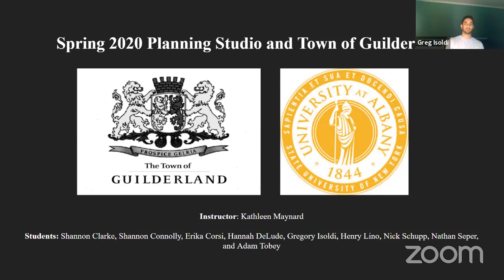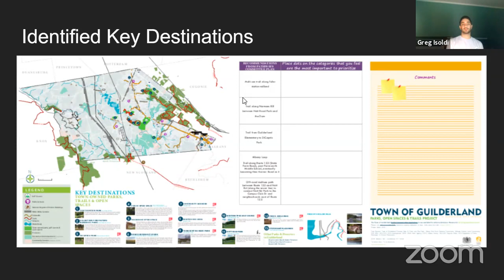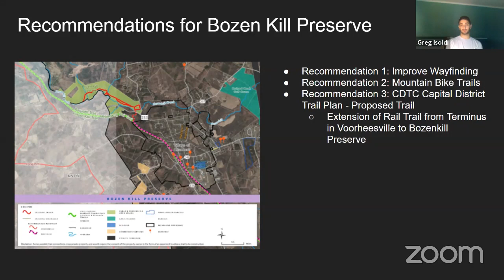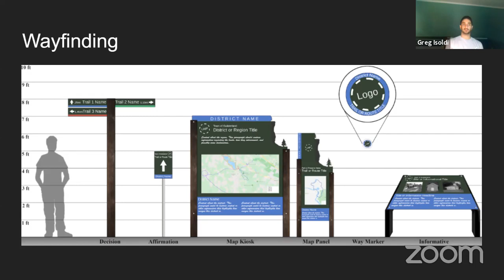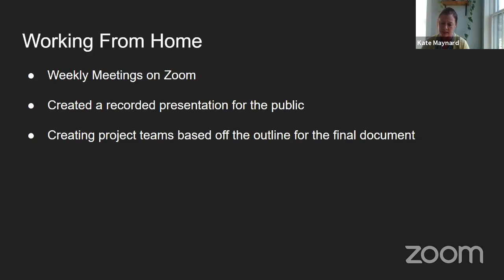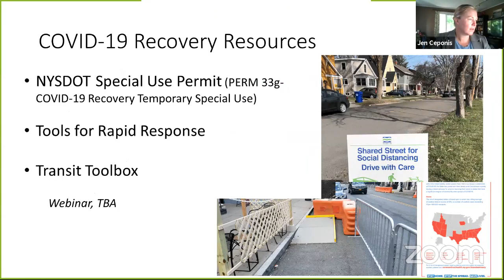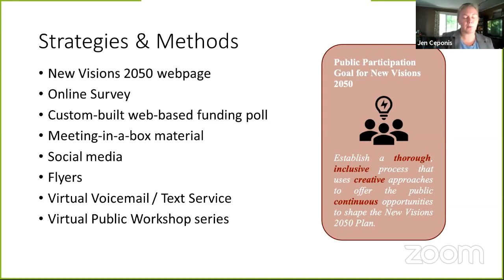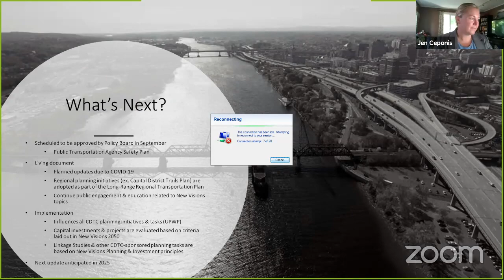CDTC Bicycle & Pedestrian Advisory Committee Meeting